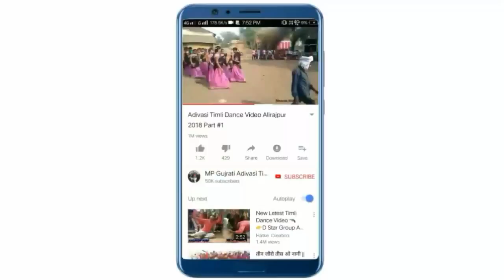Mari Janudi Tu Ghani Malkay Vo | Dinesh Solanki | MP Adivasi DJ Timli 2019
Bhole Digital Studio Present

Title : Mari Janudi Tu Ghani Malkay Vo New Latest MP Adivasi DJ Timli Song 2019

Singer : Dinesh Solanki

Music Director : Akshay Prajapat

Recording : Bhole Digital Studio Palsud

Thank's